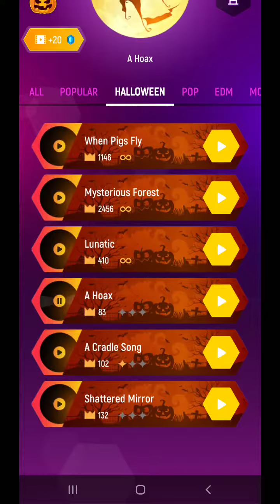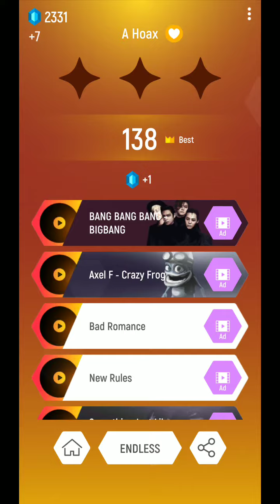(Scary Music)-A Hoax/ Tiles Hop Game